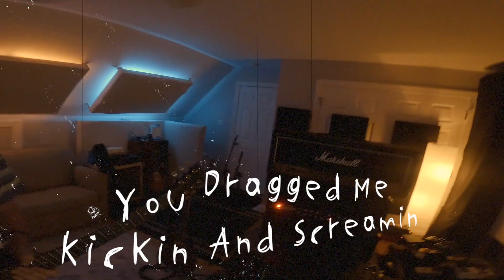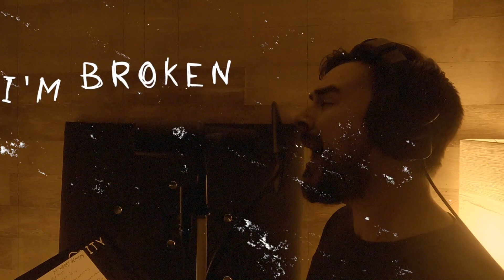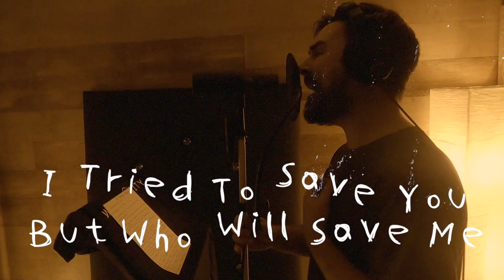My Worst Demons (Lyric Video)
Lyrics:

You betrayed my trust
Can't believe that this is us
You betrayed my trust, now look at this empire of dust
Leave your secrets at the door
I won't bear them anymore

I tried to save you, but I had a breakthrough
That there's nothing that I can do
I'm beat down and broken, on my own words I'm chockin
I've got nothing left to lose
Now just like your life
I'm broken

I'm worse now than I was
I gave in now I'm giving up
You dragged me kicking and screaming down, to your level
There's casualties on every side
I was trying to live in a ignorant bliss

I'm sorry, I can't come back from this
You caged an animal in me, and now I know it exists

I'm broken

My worst demons are creeping in, I swore I'd never be here again
I tried to save you but who will save me from myself
I feel this weight inside my chest, I'm terrified how this will end

I tried to save you but who will save me

I'm broken